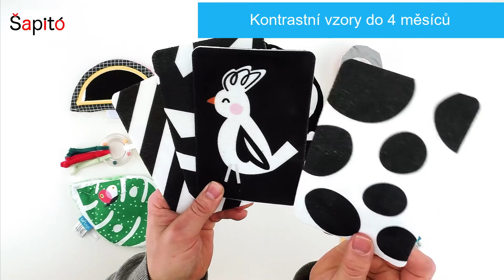Taf Toys Hrací kruh s aktivitami All Around Me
Hrací kruh s aktivitami
24 podnětových prvků pro 3 vývojová období miminka.

Kruh je vděčným a praktickým dárkem již pro novorozence.
jak vidi miminka jak vidi miminka

Novorozeně totiž až do 3. měsíce vidí velmi neostře a rozmazaně.
    Z počátku rozlišuje pouze světlo a tmu.
    Zaujmou ho velké kontrasty s jasnou konturou.
    Pro oční svaly je zaostřování fyzicky velmi náročné a potřebují trénovat a kontrastní prvky jsou ideálním pomocníkem.

    Zaostřuje sotva na 20 - 30 cm, což je ideální vzdálenost k mamince, když ho kojí, přebaluje...
    Od 4. měsíce začíná rozlišovat barvy, zejména červenou. Více v článku Jak vidí novorozenec.

    Cvičením jemné motoriky získá miminko jistotu v úchopu a drobných pohybech, které pozdějí ocení např. u psaní.

Miminko objevuje hračky ve 3 vývojových fázích.

Novorozeně rozlišuje kontrasty. Prvky zachytíte do kruhu.

Od 2. měsíce aktivně reaguje na zvuky. Chrastítka aktivujtí sluchové vnímání (ucho - oko).
    Od 3. měsíce fixuje kontrastní předměty pohledem a otačí za podnětem hlavičku. Prvky aktivně stimulujte oční svaly.

    Posilování zádových svalů (pasení koníčků) je nezbytné pro další všestranný rozvoj.

Od. 4. měsíce začíná vnímat barvy.
    Rozvíjí jemnou a hrubou motoriku.
    Hračkami miminko volně manipuluje (oko-ruka-ucho).

Kruh rozvíjí prostorové vnímání.

    Chrastítko podporuje učení propojení zvuku a pohybu, což je důležité od 3. měsíce.
    Tenké profily miminko snadno drží.
    Uspořádání prvků vybízí ke střídání různých druhů úchopů.
    Haptický list - objemové kuličky a plastické žebrování.
    Karty z plstěné netkané textile jsou pružné a maximálně bezpečné.

 Složení i rozložení kruhu je velmi intuivní.